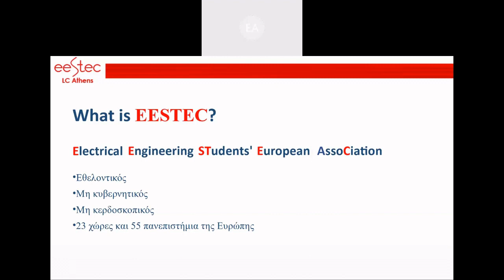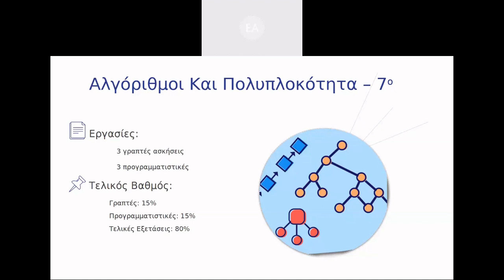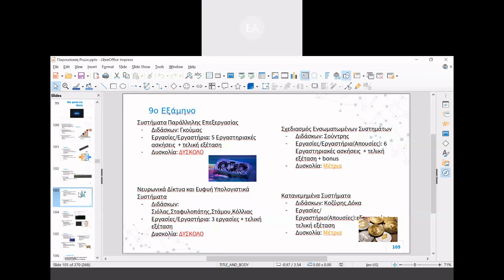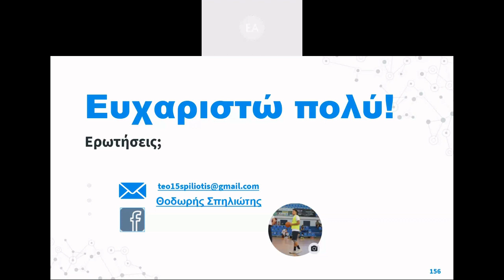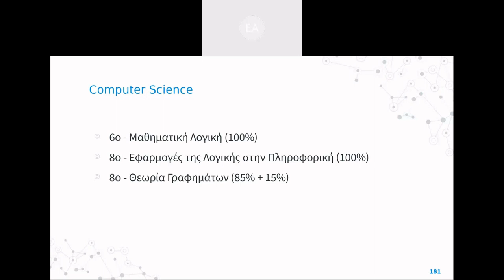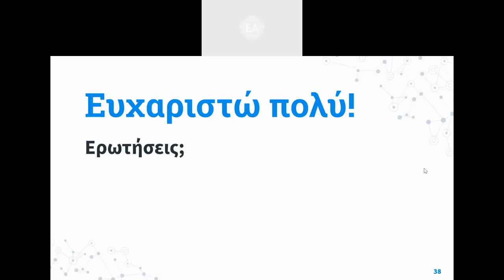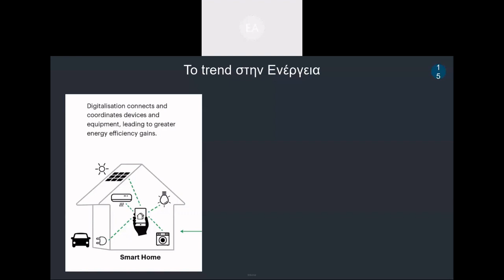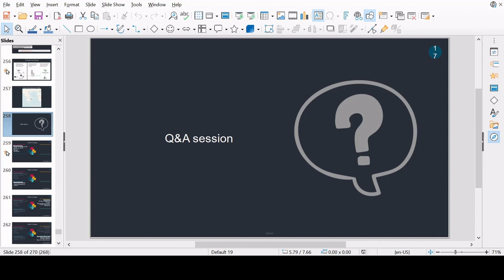LabDay 2022 - Παρουσίαση Ροών από Φοιτητές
Η καταγραφή της Παρουσίασης Ροών από Φοιτητές που πραγματοποιήθηκε την Τρίτη 15/3/2022 στο Αμφιθέατρο Πληροφορικής.

Η LabDay είναι μια συνδιοργάνωση της EESTEC LC Athens, IEEE NTUA Student Branch και της σχολής ΣΗΜΜΥ ΕΜΠ. Έλαβε χώρα με 3 δράσεις, η κάθε μια εκ των οποίων διοργανώθηκε από 1 εξ των αυτών φορέων.

Opening 00:00
Ροή Δ 05:38
Ροή Λ 41:40
Ροή Υ 1:15:58
Ροή Φ 1:37:45
Ροή Ο 1:47:03
Ροή Ι 2:04:08
Ροή Η 2:24:29
Ροή Μ 2:48:33
Ροή Σ 3:15:10
Ροή Τ 3:59:35
Ροή Ε 4:20:40
Ροή Ζ 5:00:50
Closing 5:33:06